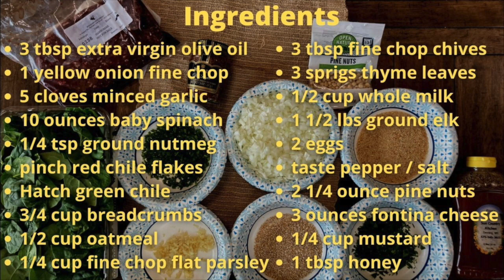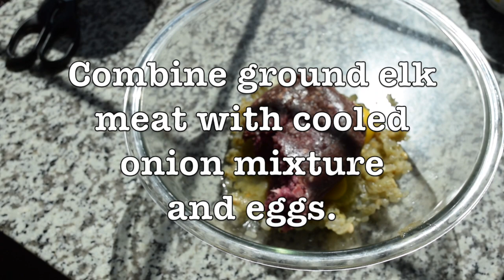Smoked Hatch Green Chile Elk Meatloaf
Smoked Hatch green chile elk meatloaf. @BREWBBQUSA
How to smoke meatloaf.